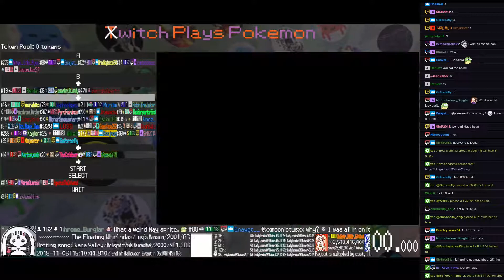Twitch Plays Pokémon Battle Revolution - Matches #134775 and #134776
#134775 [Blue: Queen Metroid (Halloween2), Great Zapfish (Halloween), Mother Brain (Halloween)] vs [Red: Mothman (Halloween), Castanyada (Halloween), 2 Much Candy (Halloween)]

8:33 : #134776 [Blue: TheChosen1 (Pokelypse), RandyOrton (Pokelypse), Poseidon (Pokelypse)] vs [Red: Lucifer (Pokelypse), Dryad (Pokelypse), Aion (Pokelypse)]